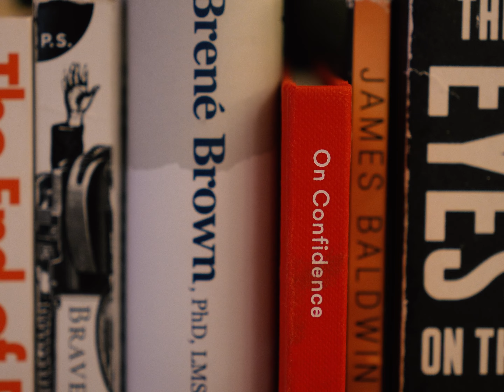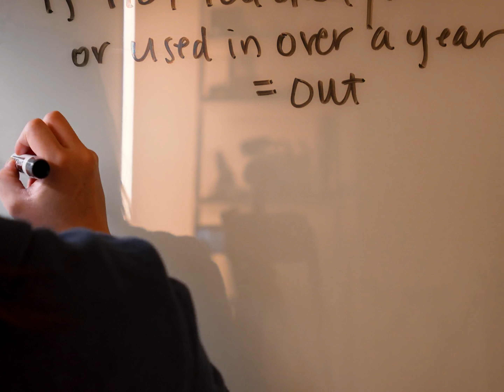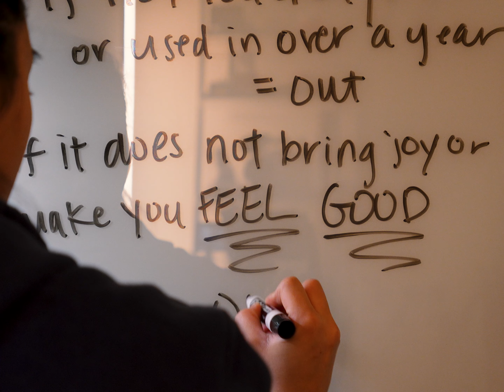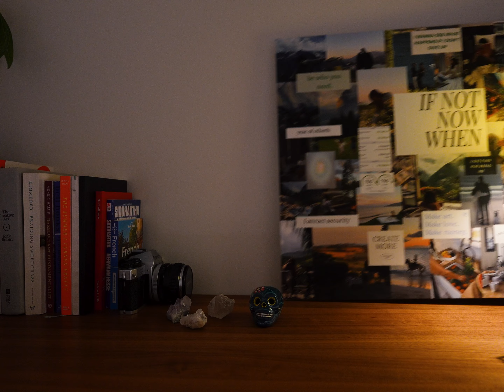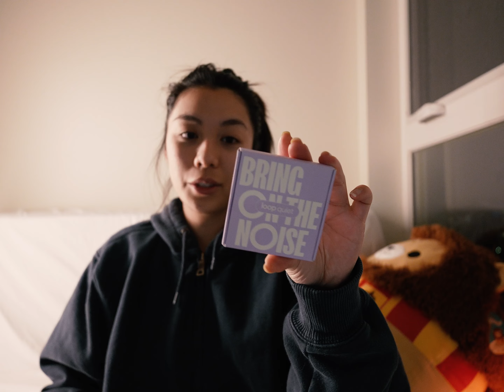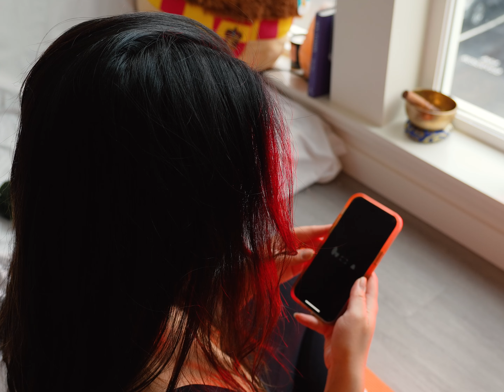For those late to restart the new year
Time to reset for the new year... even if it's a little late. Is it ever really too late to get started on your goals are taking care of yourself? I was a little "late" to resetting some things before the new year but nonetheless we made it. This video I focused on making my vision board, decluttering and cleansing my space, and settling into a new routine for myself.

Chapters:
00:00-00:38 intro
00:39-00:56  vision board
00:57-07:21 clean my space
07:22-12:25 struggling with sleep, night routine
12:26-17:58 new morning routine, lagree, meditation
17:59-20:35 a good new day

shop my camera gear 📽️
amazon store front

Gabby Le is a participant in the Amazon Services LLC Associates Program, affiliate advertising programs designed to provide a means for sites to earn advertising fees by advertising and linking to Amazon.com